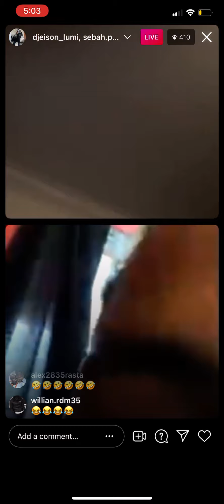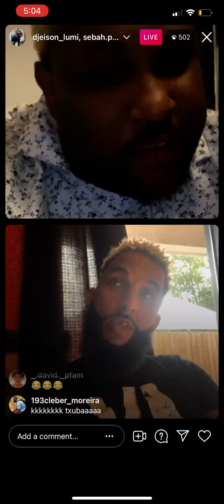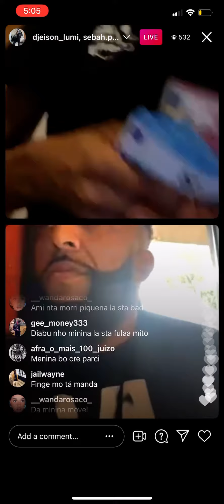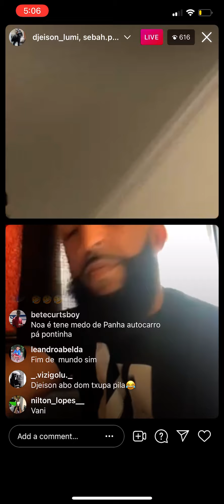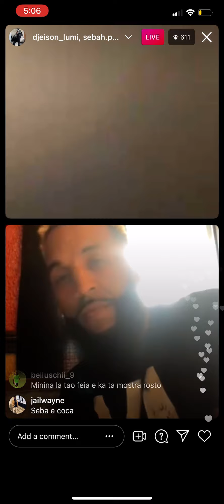Mito tá fala d namorado keila pá Sebah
sebah # keila